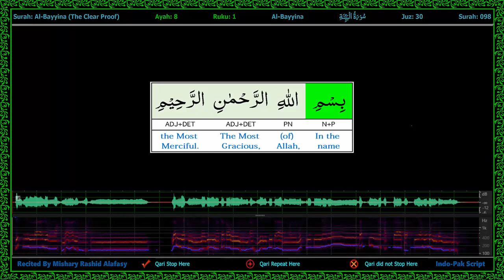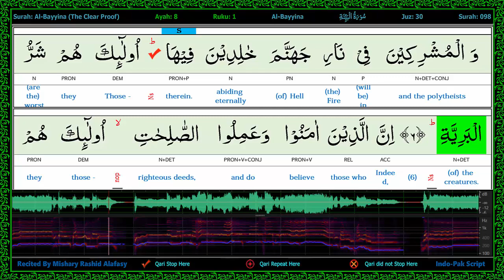Surah 098/1-Al Bayyinah - سورة الـبينة - Word by Word Highlight Part of Speech WaveForm Karaoke 2R4L